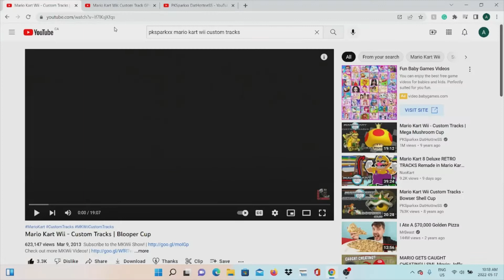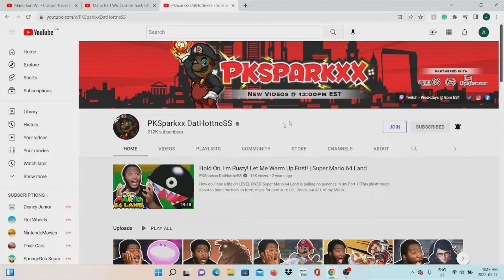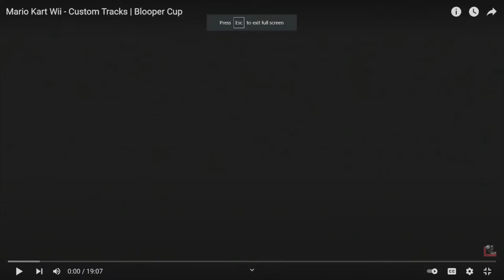CUSTOM TRACKS!!! Anand The Gamer Reacts : Mario Kart Wii - Blooper Cup By PKSparkxx DatHottneSS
I reacted to PKSparkxx DatHottneSS's Mario Kart Wii - Custom Tracks | Blooper Cup.

Now, that we have finished PK's full gameplay of Mario Kart DS. It is finally to watch all of the Mario Kart Wii Custom Tracks that PK played. There are over 50 custom tracks, but don't worry guys we will slowly go over them one by one. This is probably one of the biggest playthroughs that I have seen before, my goal is to see all of these custom tracks by the end of 2022. If we manage to complete that, then in 2023, I will react to PK's full gameplay of Mario Kart 64 and Mario Kart Double Dash.